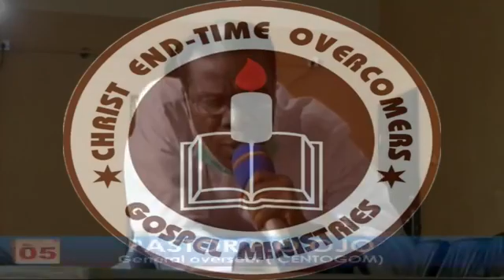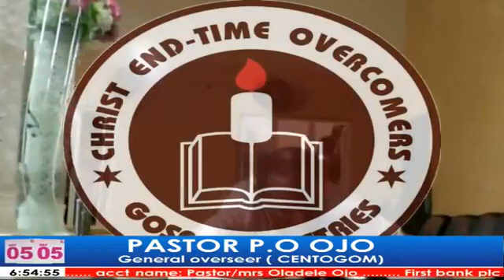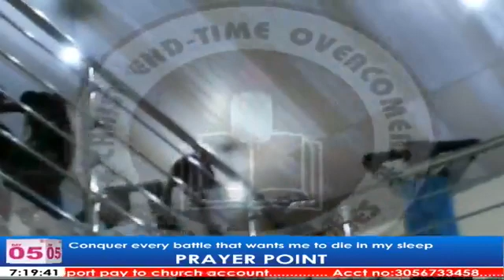Christ End Time - Day 5 of 14 Days Powerful January Revival 2021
Thanks as you watch the 5th day of 14 days power packed Revival in the month of January 2021. I pray God will meet you at the point of your need in Jesus name.

Minister In charge - Prophet Philip Oladele Ojo

Venue - CHRIST END TIME OVERCOMER'S GOSPEL MINISTRIES
(A.K.A Holyghost Fire Church). 14, Wale Olasogba Street, Daddy Town, Yewande, Giwa Oke-aro.

We hope these videos might be inspirational. Communicate with us and give your valuable feedback as comments on our videos.